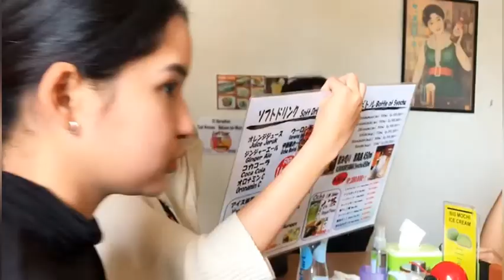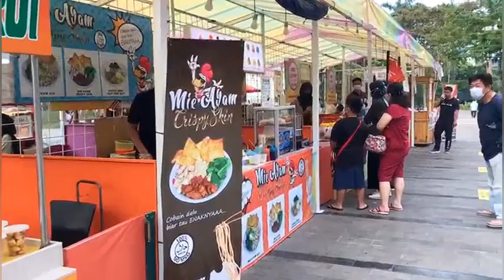" YHEU..NEW HOTEL CUY! " - HARRIS PURI MANSION